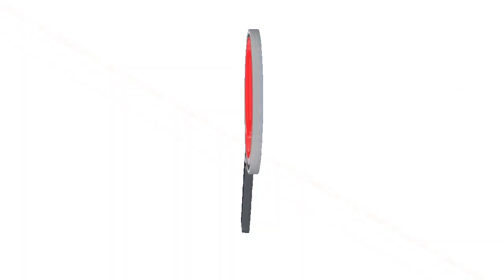ALCALDÍA DE ARAUCA REACTIVA LA POLÍTICA PUBLICA DE ANIMAL, ENTREGÓ KITS ALIMENTARIOS